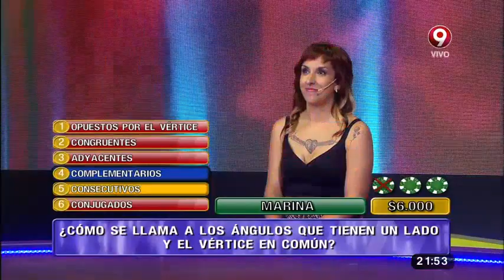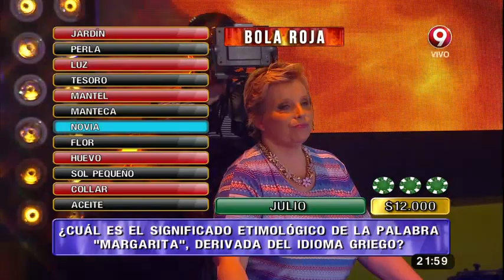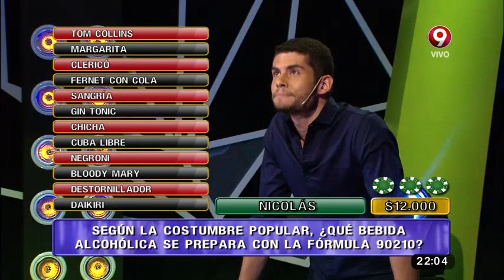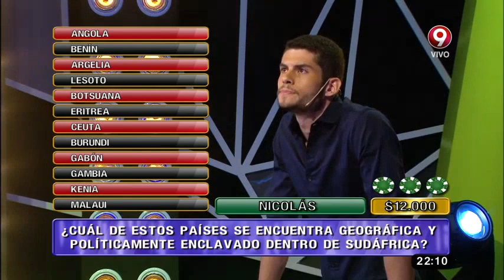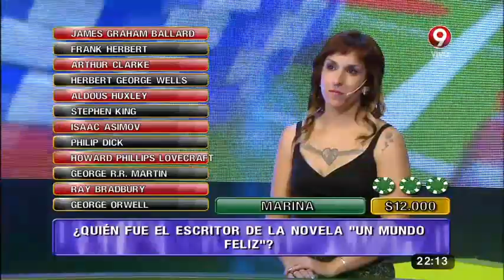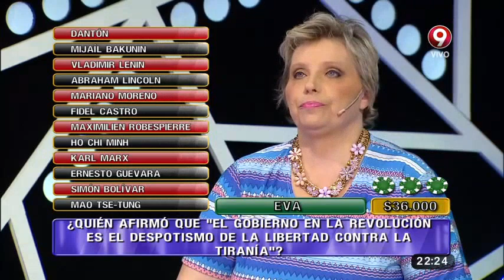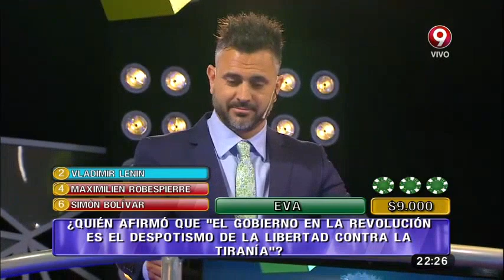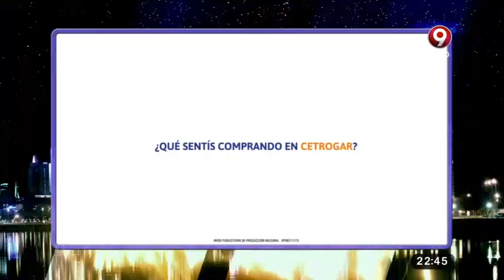Mejor de Noche: Programa del 20 de Diciembre 2016